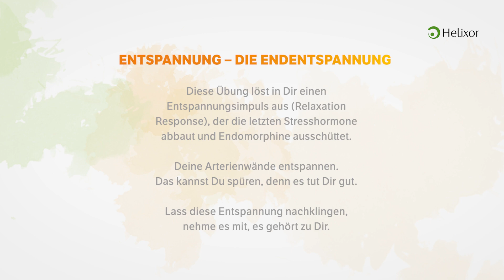Helixor: Yoga bei Krebs - Übung 10 Entspannung, Die Endentspannung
Entspannung – Die Endentspannung
shavāsana

Jetzt wird es Zeit loszulassen. Das Negative. Das Karussell im Kopf. Der Klumpen im Bauch. Das bringt Dir alles nichts. Räum auf, damit da Platz wird – erstmal für eine entspannte Leere, die Du dann mit was Positivem füllen darfst.
Diese Übung löst in Dir einen Entspannungsimpuls aus (Relaxation Response), der die letzten Stresshormone abbaut und Endomorphine ausschüttet. Deine Arterienwände entspannen. Das kannst Du spüren, denn es tut Dir gut. Lass diese Entspannung nachklingen, nehme es mit, es gehört zu Dir.
    - Bluthochdruck
    - Kopfschmerzen
    - Magenprobleme
    - Verdauungskrankheiten
sowie alle stressbedingten Krankheiten werden vorgebeugt sowie Reparaturvorgänge im Körper verbessert.